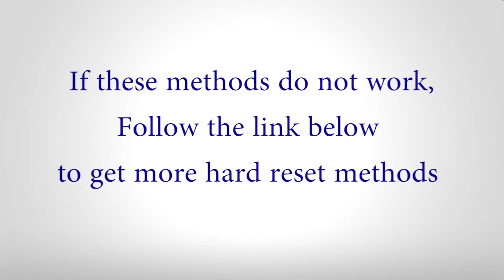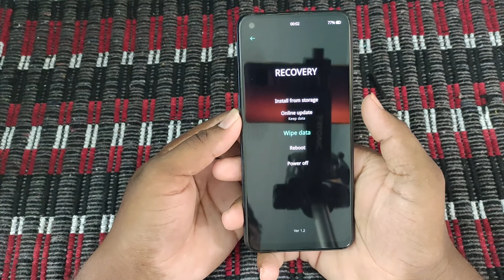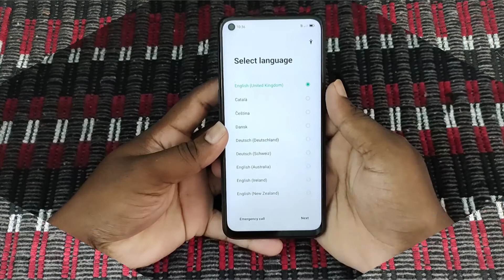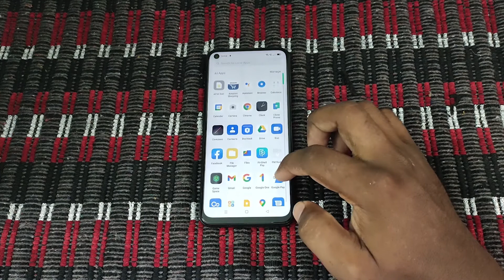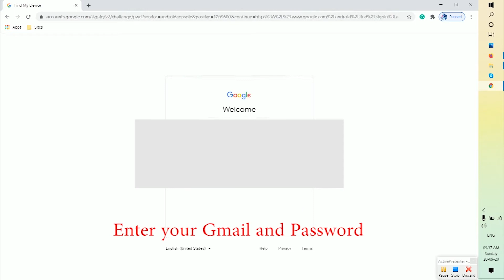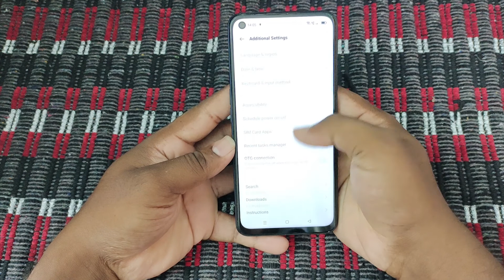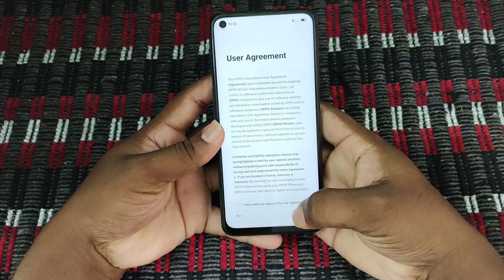How to Hard Reset Oppo Reno4 Z 5G — Pattern Unlock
Method: 1
After that, Hold the Volume Down+ Power Button together for a few seconds.
Afterward, select the Language option.
Use the volume buttons, select the Wipe data option, and press the Power button to activate the option.
Again, Choose the Wipe data option and select OK.
After complete, again with the volume buttons, select the Reboot option and press the power button to confirm.

Method:3
Now Choose the Additional Settings option.
Once that selected, tap option Reset to Factory Settings.
Then tap on the Clear All Data option.
Next, select a Clear data option.